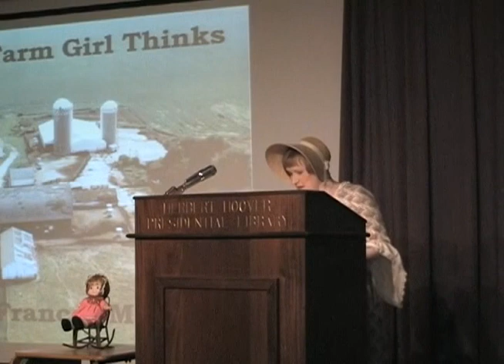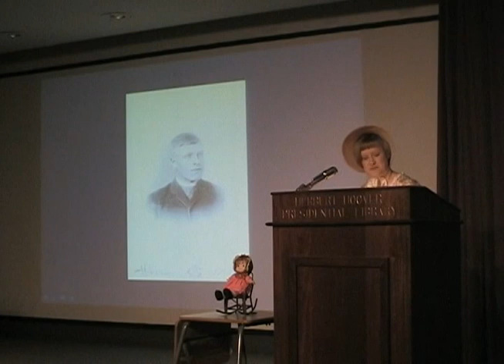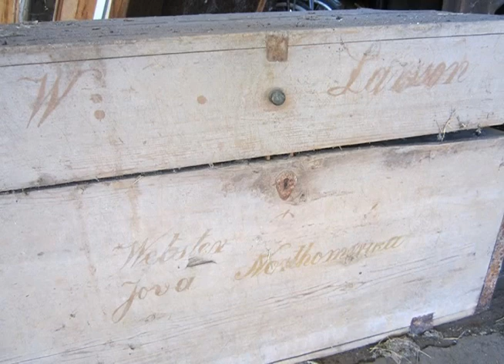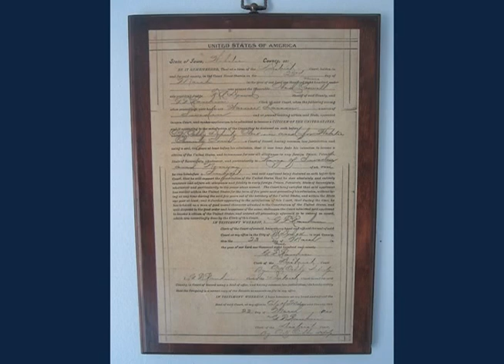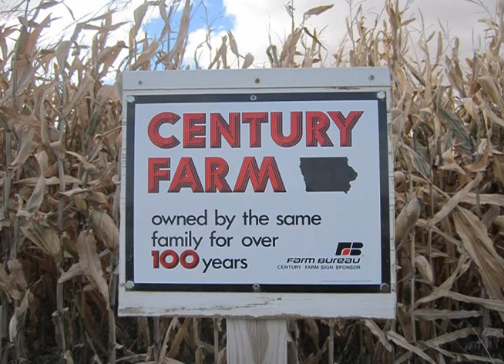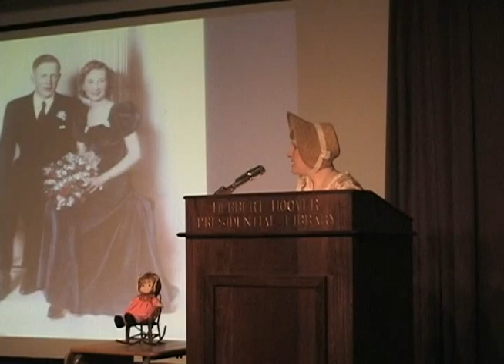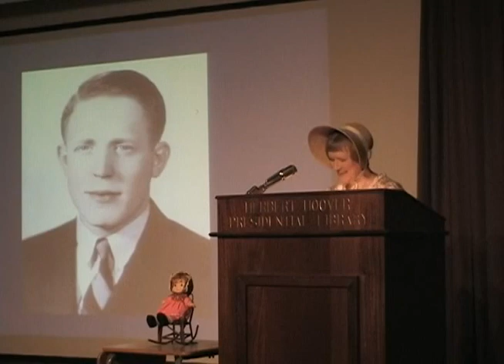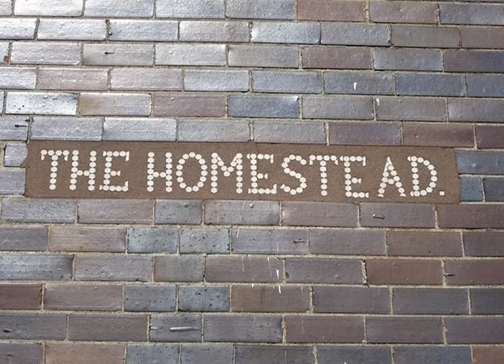"As an Iowa Farm Girl Thinks" by Julie Miller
Julie Miller compares her experiences growing up on an Iowa Century Farm with the life of Laura Ingalls Wilder